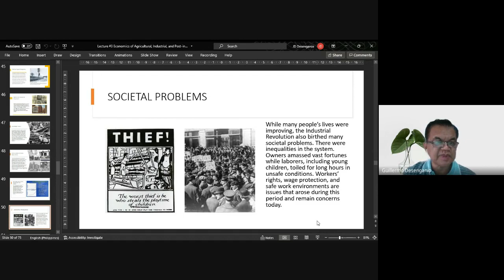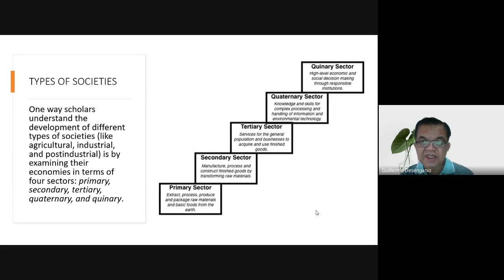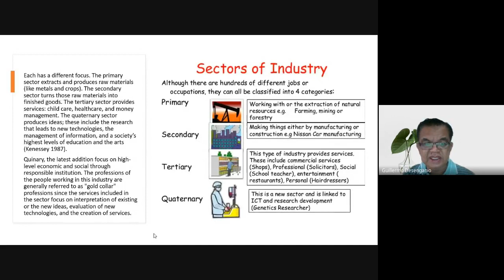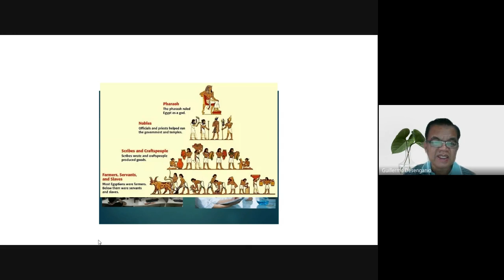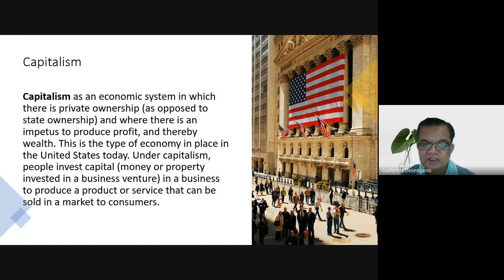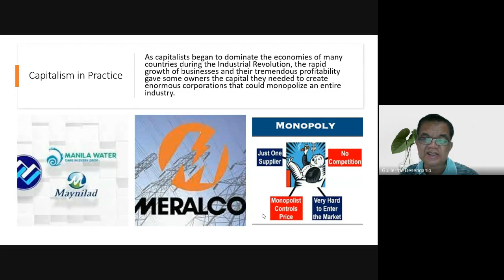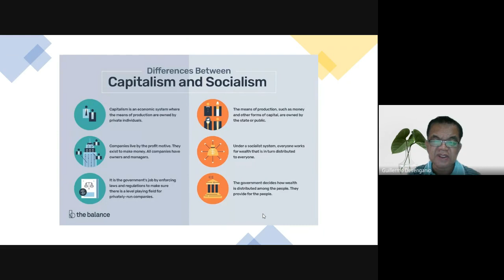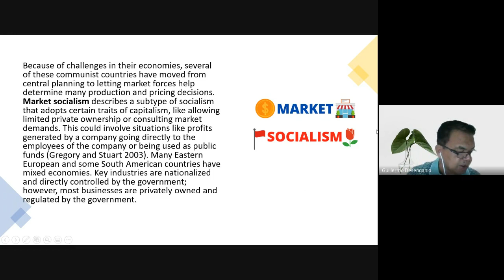Lecture # 5. Post Industrial Revolution: Economic Factors in Capitalist & Non-capitalist Societies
The Industrial Revolution modernized the world. With growing resources came growing societies and economies. Between 1800 and 2000, the world’s population grew sixfold, while per capita income saw a tenfold jump. While many people’s lives were improving, the Industrial Revolution also birthed many societal problems. There were inequalities in the system. We will look at different systems the world has been using to address society's needs.